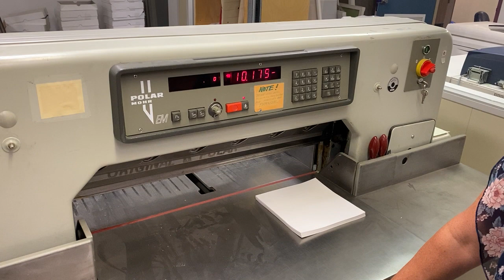GovDeals: paper cutter and paper drill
paper cutter and paper drill sold by Yukon Canada on GovDeals.com